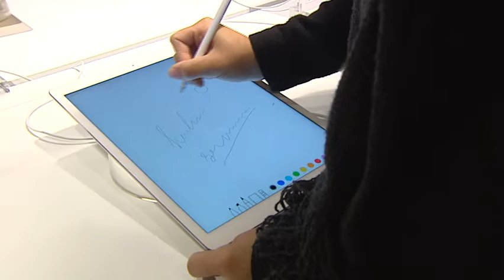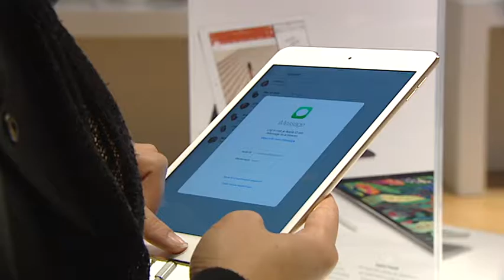Heuvel in LifestyleXperience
Heuvel Eindhoven neemt deel aan het programma LifeStyleXperience. Dit is een Lifestyle programma op RTL 4 (herhaling RTL 5) en wordt gepresenteerd in de vorm van infotainment.

De aflevering wordt op zondag 16 oktober 2016 uitgezonden, om 14.20 op RTL4. De herhaling wordt uitgezonden op 22 oktober, om 14.20 bij RTL5.